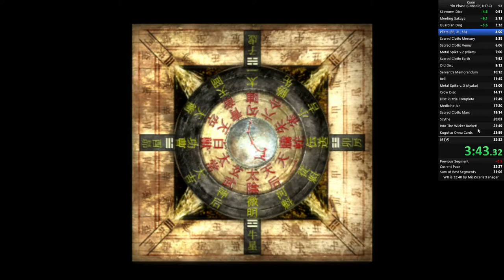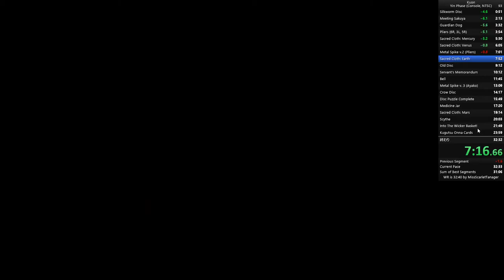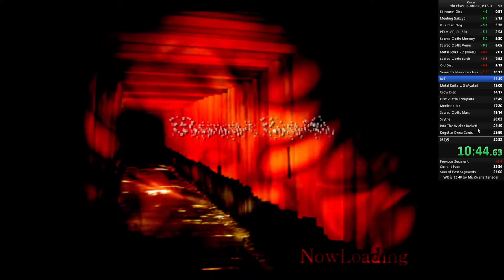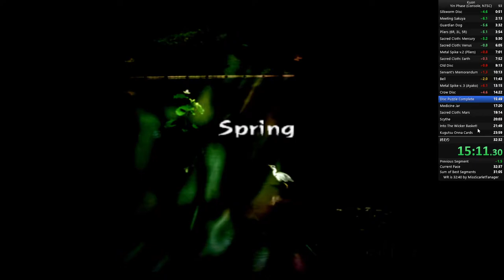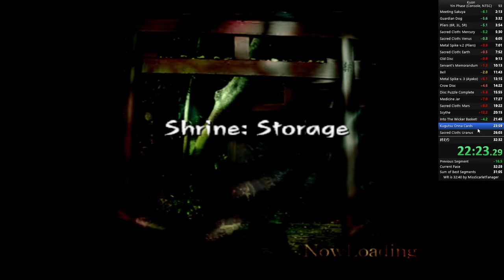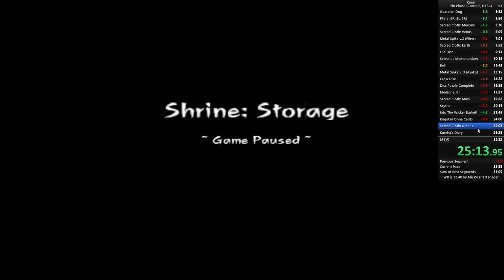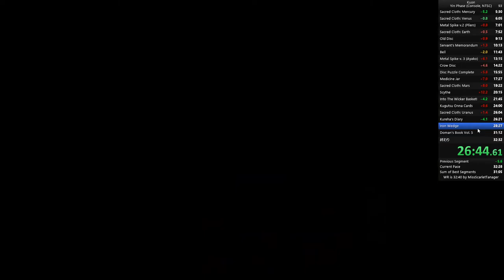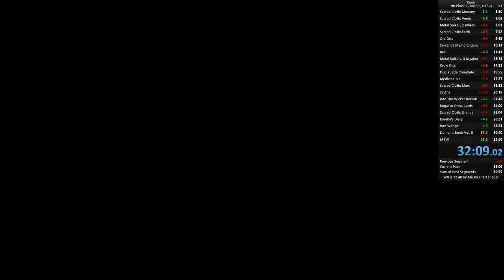Kuon Speedrun | Yin Phase | NTSC-U | Console: PS3 | 32:09